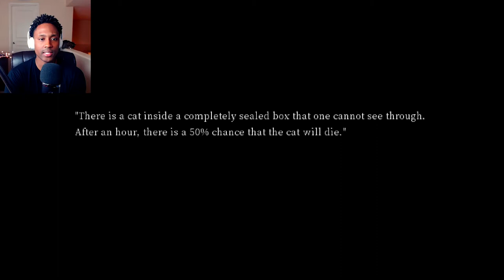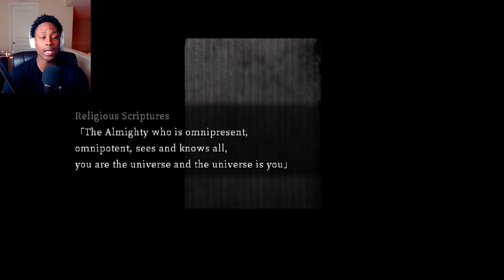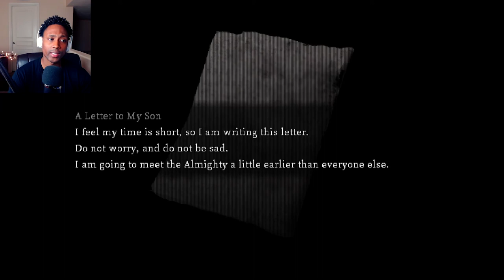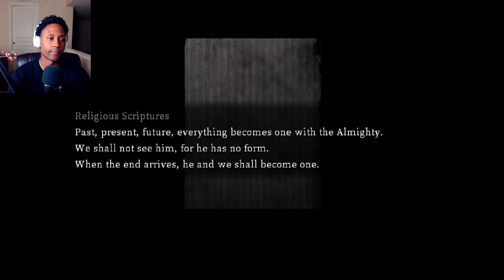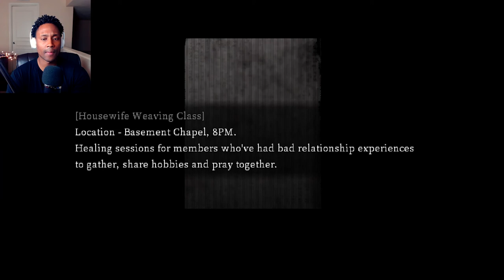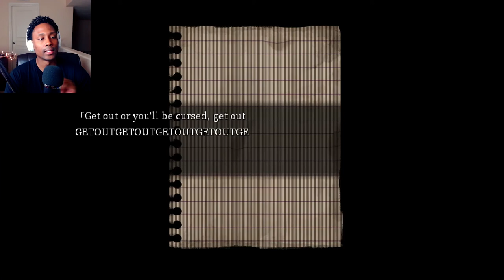Cat In The Box Game Playthrough PT.1 - I've NEVER DIED So Much!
We are on a subscriber pick roll and today we launch our 3rd suggestion with Cat In The Box, suggested by Arc The Cryptid, a game that seems to deal with...cults, possibly ghost, lots of murder (mine especially) and actually zero cats...that I have seen.

Synopsis: Cat in the Box is a horror adventure game. Help the poor girl explore the mansion and escape from unknown entities that are pursuing her. Use a variety of tools and your wits to overcome any challenges you face. At times, you'll even have to wake yourself from nightmares to survive.

Have a game with a dog in the crate? Or a bird in barrel? I'll even take a meerkat in a fridge! Thanks for rocking with me!